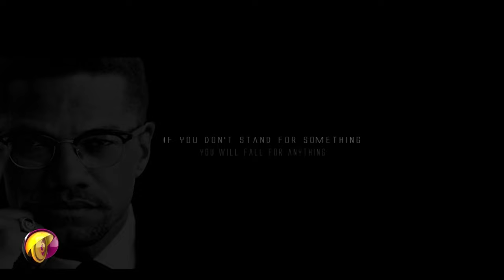CMC SO1 EP O1 TRIPLE PLAY WITH FABTOXK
CMC is a TV show that airs on Contact TV every Saturday 5:30 pm. Rebroadcasted on Sunday 10:45am and Tuesday 10pm.
Hosted by Bosqizo.